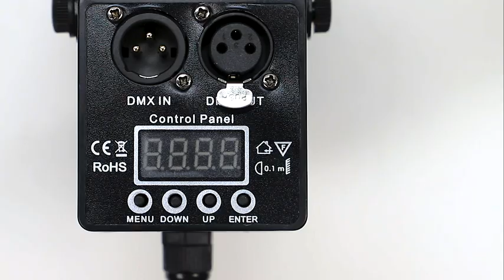B93 Pinspot RGBW Light LT LED 10W